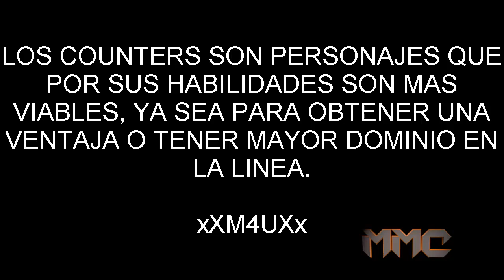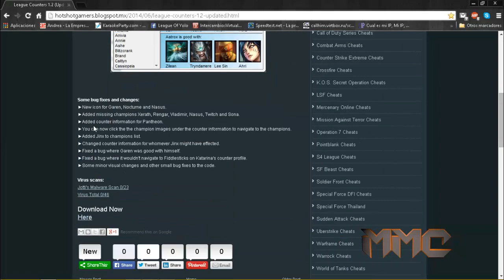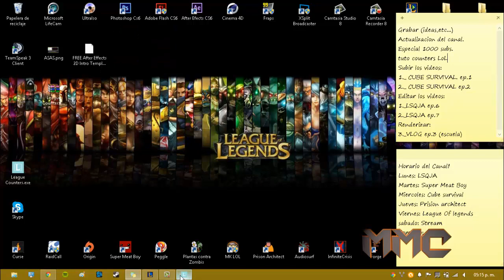| TUTORIAL COUNTER-PICKS | League Of Legends | programa-hack |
PARTNER DE MACHINIMA

๑۩۞۩๑ ­══

MI SUMMONER-NAME : xXM4UXx LAN
                                     xXNAM4UNAXx

MI STEAM : mau.monster.chino

My Twiter : @maumonsterchino

My Facabook : maumonsterchino Pagina : Thethemonstermau

My Skype : mau.monsterchino

๑۩۞۩๑ ­═══
             VÍDEOS QUE TE PUEDEN GUSTAR O SERVIR

๑۩۞۩๑ ­═══